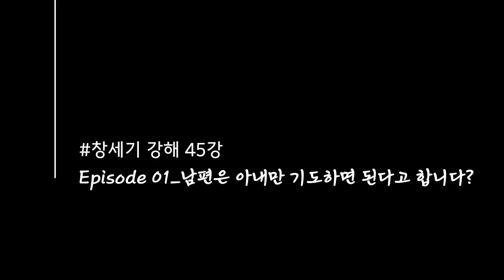남편은 아내만 기도하면 된다고 합니다?_창세기강해 45강 중에서 Episode 01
100주년기념교회 예배시간
▻ 주일예배 : 1부_08:30 / 2부_11:00 / 3부_13:30  /4부_16:00
▻ 수요성경공부 : 수 20:00
▻ 새벽기도 : 월~토 05:30
▻ 금요기도 : 금 21:30

-100주년기념교회 CCLI License